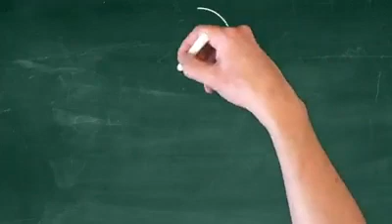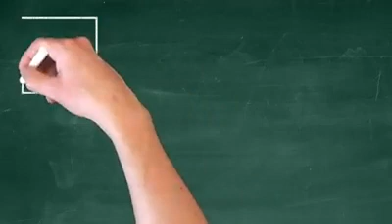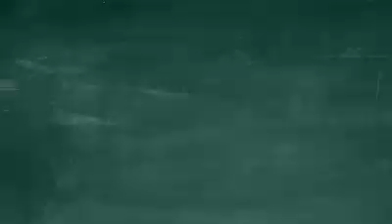EDSA ang masamang epekto